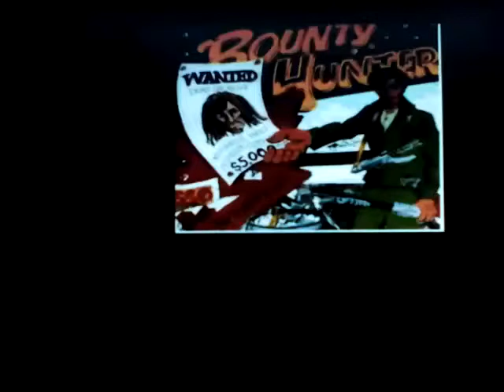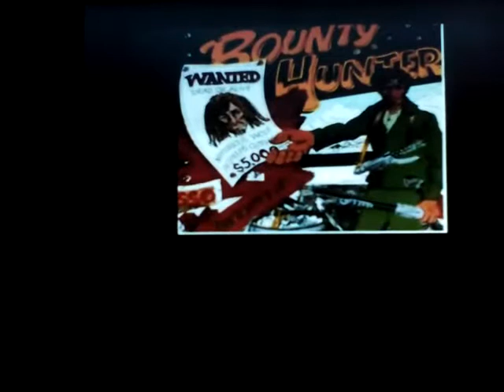Reggaemust --- Barrington Levy, Sweet raeggae music . MELCHEZIDEK I, NICOGILGRAMISH